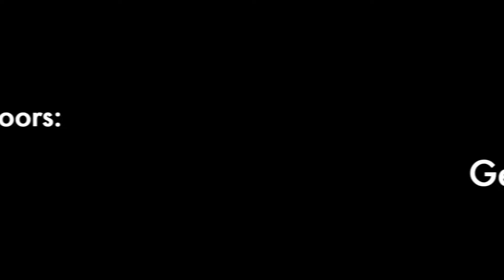Meet The Team - Arielle